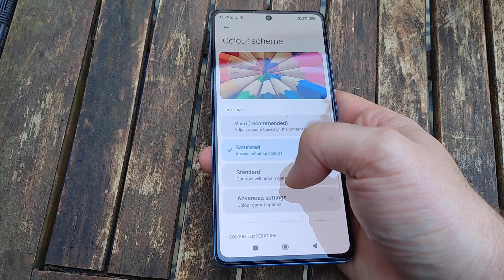Xiaomi Redmi Note 12 Pro+ 5G | UI and first impression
Xiaomi's Redmi Note 12 Pro+ sports a high-res camera, faster charging and more memory than its smaller siblings. It also costs a little more, but the price seems still quite appropriate for what you get from the smartphone.

Get a first impression in our video and read the full review (English version)